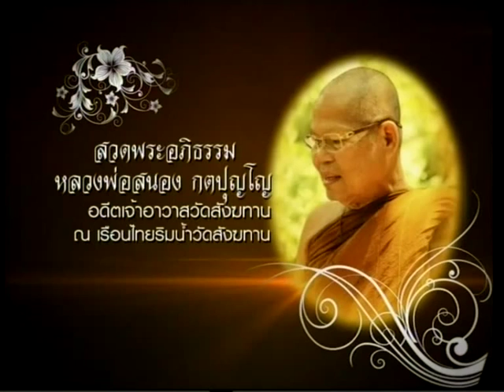วันอังคารที่ ๓ ก.พ. ๒๕๕๘ (วันพระ) เวลา ๑๙.๓๐ น.พระครูพัชรคราภิบาล (หลวงปู่แคล้ว ฐานิสสโร)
วันอังคารที่ ๓ ก.พ. ๒๕๕๘ (วันพระ)  เวลา ๑๙.๓๐ น.
ได้รับเมตตาจาก พระครูพัชรคราภิบาล (หลวงปู่แคล้ว ฐานิสสโร) วัดเขาค้อพัฒนาราม ตำบลเขาค้อ อำเภอเขาค้อ จังหวัดเพชรบูรณ์ เมตตาเป็นองค์แสดงธรรมในงานสวดพระอภิธรรม หลวงพ่อสนอง กตปุญโญ
ณ ศาลาเรือนไทยริมน้ำ วัดสังฆทาน จังหวัดนนทบุรี